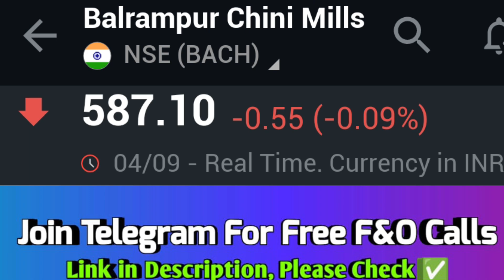Balrampur chini share target, balrampur chini stock outlook, sugar stocks to buy